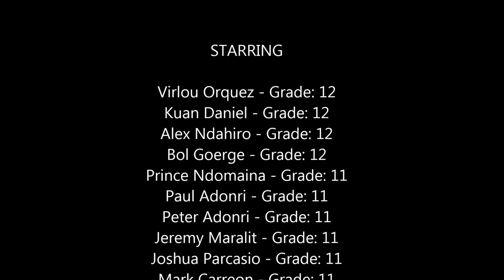Holy Trinity verse Millwoods Christian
Our first home game this year, not the prettiest game but we had some good highlights. Watch in 1080p, we are slowly learning how to use the gopro more effectively. The next video will be better!